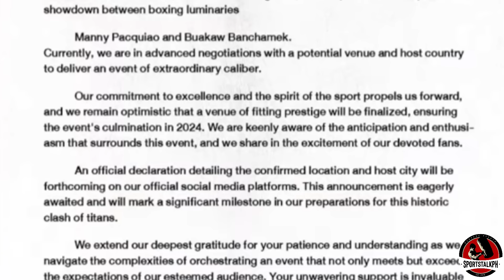BREAKING: Pacquiao vs Buakaw POSTPONED! | Tim Tszyu nag BANTA! Ipapa RETIRO si Thurman!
Manny Pacquiao vs Buakaw Banchamek | Keith Thurman vs Tim Tszyu | Boxing news & updates!